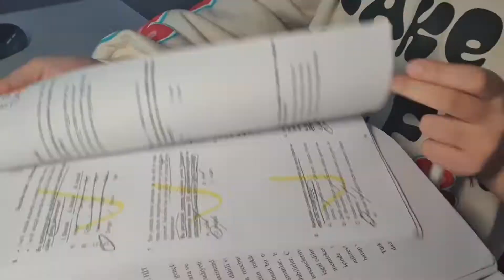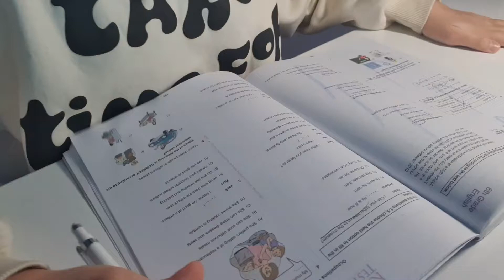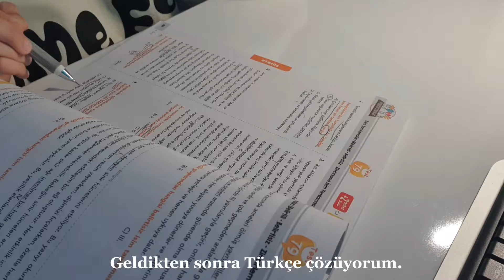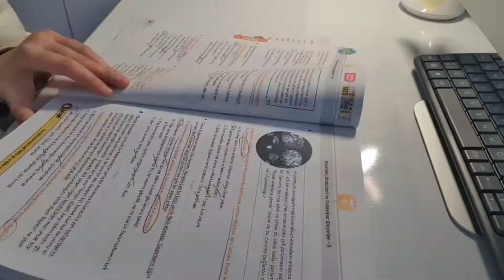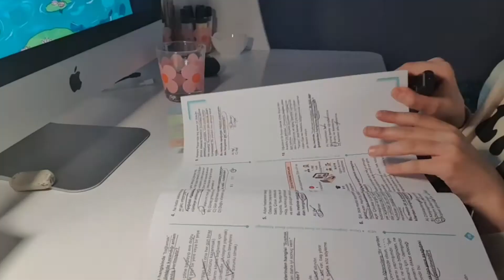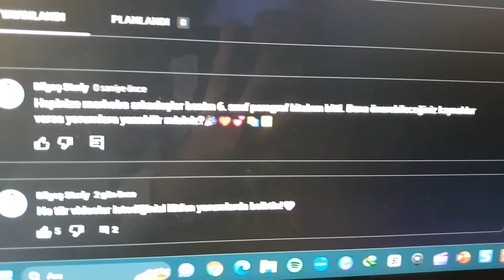6. Sınıf Ders Çalışma Günlüğüm-3🌟 Verimli Bir Gün🌞I 105 Soru📚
Çekmemi istediğiniz videoları yorumlara yazabilirsiniz.